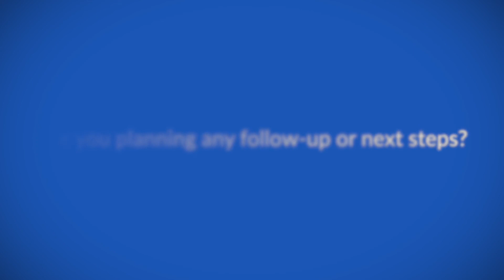Off-the-shelf multi-virus specific T cells following haematopoietic stem cell transplantation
Dr Bilal Omer speaks to ecancer in an online interview for the virtual ASH 2020 meeting about the treatment of severe, drug-refractory viral infections with off-the-shelf multi-virus specific T cells in patients following haematopoietic stem cell transplantation (HSCT).

Dr Omer explained that the phase II study looked at five of the most common serious viral infections experienced following HSCT, as these are a leading cause of mortality and morbidity for these patients. He explains that the standard of care currently are either not very successful or have serious side effects.

He reports that over 90% of patients in the trial achieved either a complete or partial clinical response and that treatment was generally well-tolerated. He also explains the limitations fo the study and the steps that will need to be taken before this treatment reaches the clinic.